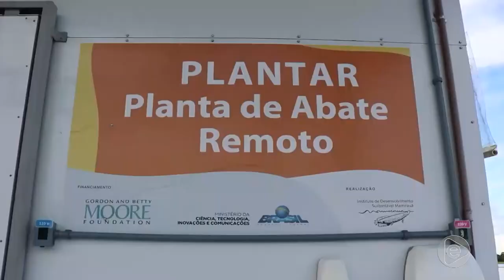Jornal Em Tempo 27 12 2019 3º Bloco